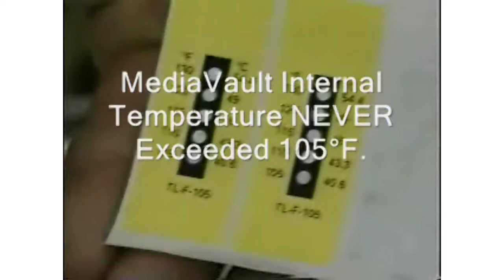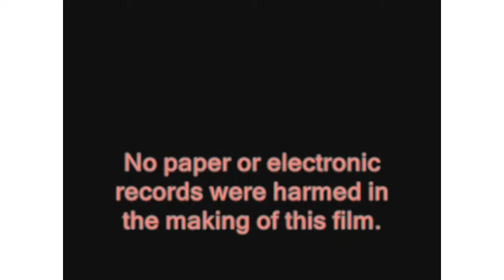FireKing Fire Files - Zerbee.com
Fireking fireproof file cabinets and safes available from Zerbee.com.  Internet's best pricing.  Volume pricing quotes available.